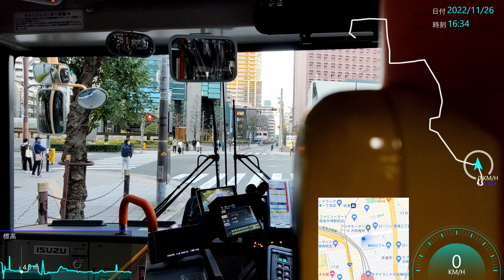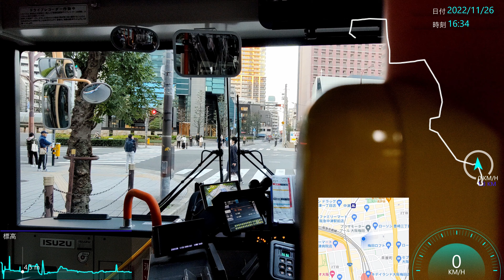【速度計/4K30fps】阪急バス/阪北線11系統/前面展望【梅田→阪急園田駅】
いつもご乗車ありがとうございます。
ガバガバGPSなので雰囲気だけお楽しみください。

No.618